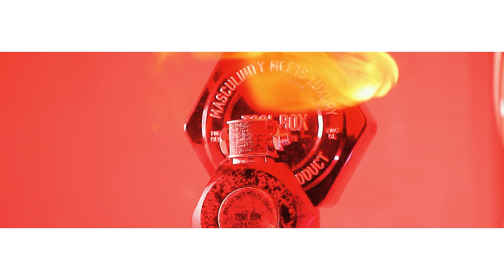Bakhodir & Zarmina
Вы два крыла любви одной, одной мелодии две ноты, блестят на солнце два колечка, соединились два сердечка.